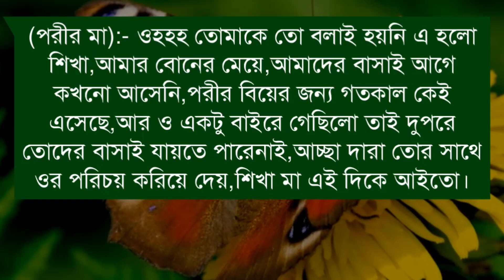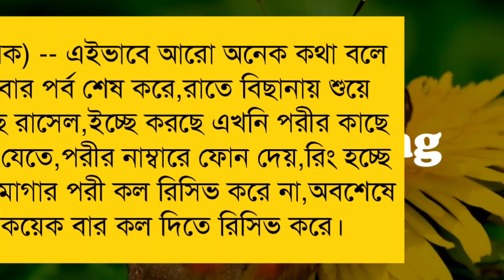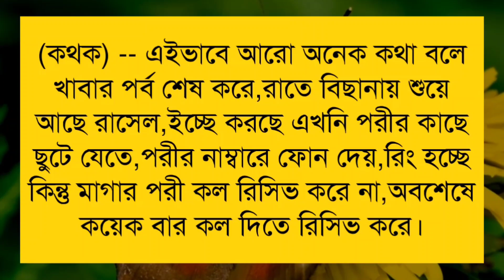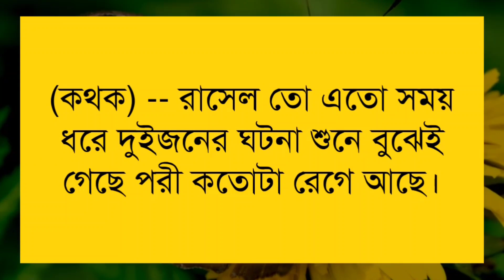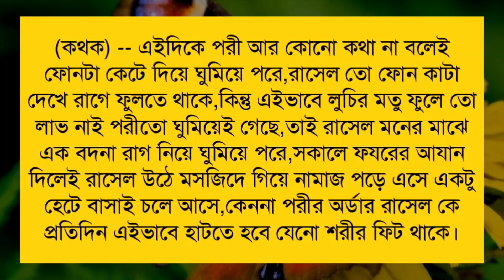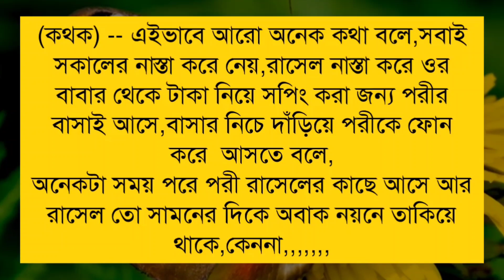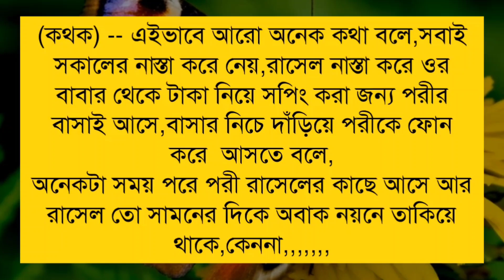বেস্টফ্রেন্ড যখন বউ - ৪ পর্ব / Romantic Love Story / Ft: Souvik, Mriyanka, Jayanta, Dipshikha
➢ Voice : সৌভিক, মৃয়াঙ্কা, Rj সাগর, শিল্পী, দীপশিখা, সহেলি, প্রিয়া, জয়ন্ত, পারমিতা, সাগির, প্রিয়াঙ্কা, নীল, নাজমুল

➢ Special Thanks : মৃয়াঙ্কা, Rj সাগর, শিল্পী, দীপশিখা, সহেলি, প্রিয়া, জয়ন্ত, পারমিতা, সাগির, প্রিয়াঙ্কা, নীল, নাজমুল

➢ Script : Rasel (Collected)

➢ Script Edit : Souvik

➢ Audio Mixing : Souvik

➢ Thumbnail Edit : Souvik ( Me )